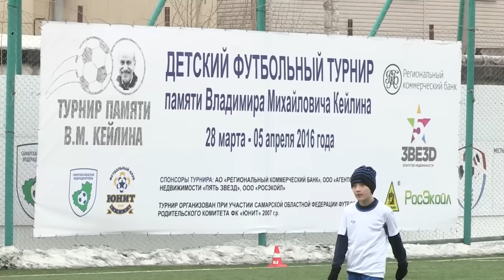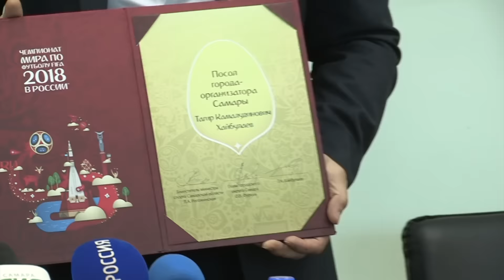Футбольный регион № 238 - "КС-ТВ"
В новом выпуске программы: Дерби одноклубников из ЦПФ «Крыльев Советов» завершилось победой лидера Зимнего чемпионата Самарской области; На паркете «МТЛ Арены» прошел традиционный турнир по мини-футболу «Дружба народов»; На стадионе «Волга» стартовал турнир памяти Владимира Кейлина; Тагир Хайбулаев стал послом Самары как города-организатора Чемпионата мира по футболу 2018 года.